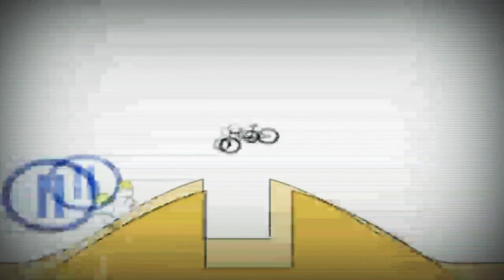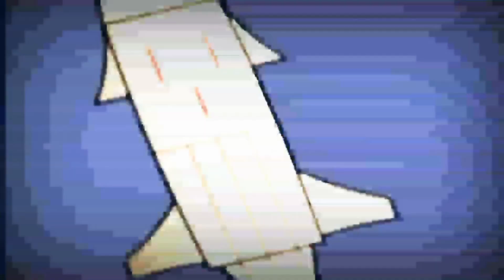2 жовтня 2021 р.